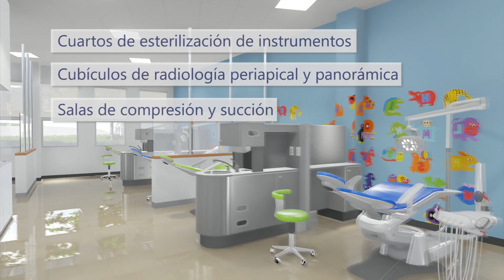Clinica - Viaje virtual